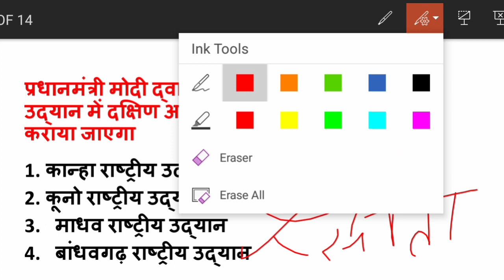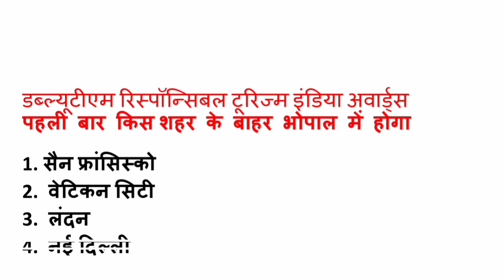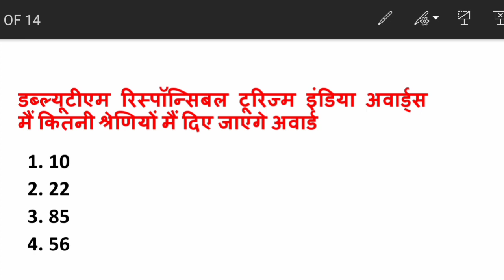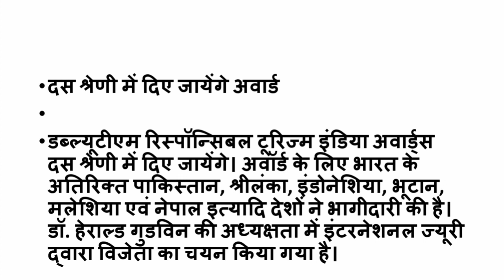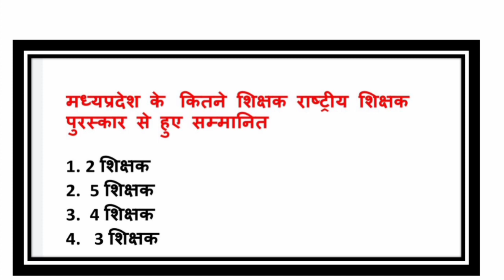7 सितंबर 2022 MP daily current affairs | MP current affairs today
31अगस्त 2022MPDAILYCURRENTAFFAIRS
30अगस्त 2022MPDAILYCURRENTAFFAIRS
27अगस्त 2022MPDAILYCURRENTAFFAIRS
26अगस्त 2022MPDAILYCURRENTAFFAIRS
23अगस्त 2022MPDAILYCURRENTAFFAIRS
22अगस्त 2022MPDAILYCURRENTAFFAIRS
20अगस्त 2022MPDAILYCURRENTAFFAIRS
19अगस्त 2022MPDAILYCURRENTAFFAIRS
18अगस्त 2022MPDAILYCURRENTAFFAIRS
17अगस्त 2022MPDAILYCURRENTAFFAIRS
10अगस्त 2022MPDAILYCURRENTAFFAIRS
8अगस्त 2022MPDAILYCURRENTAFFAIRS
4अगस्त 2022MPDAILYCURRENTAFFAIRS
3अगस्त 2022MPDAILYCURRENTAFFAIRS
29जुलाई 2022MPDAILYCURRENTAFFAIRS
27जुलाई 2022MPDAILYCURRENTAFFAIRS
26जुलाई 2022MPDAILYCURRENTAFFAIRS
23जुलाई 2022MPDAILYCURRENTAFFAIRS
22जुलाई 2022MPDAILYCURRENTAFFAIRS
21जुलाई 2022MPDAILYCURRENTAFFAIRS
20जुलाई 2022MPDAILYCURRENTAFFAIRS
18जुलाई 2022MPDAILYCURRENTAFFAIRS
16जुलाई 2022MPDAILYCURRENTAFFAIRS
15जुलाई 2022MPDAILYCURRENTAFFAIRS
14जुलाई 2022MPDAILYCURRENTAFFAIRS
13जुलाई 2022MPDAILYCURRENTAFFAIRS
12जुलाई 2022MPDAILYCURRENTAFFAIRS
11जुलाई 2022MPDAILYCURRENTAFFAIR

hello friends